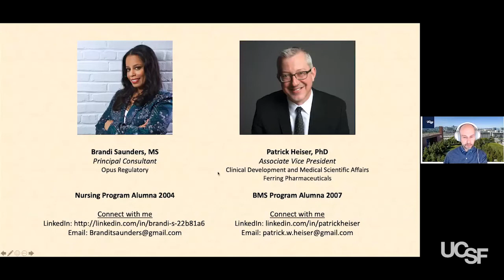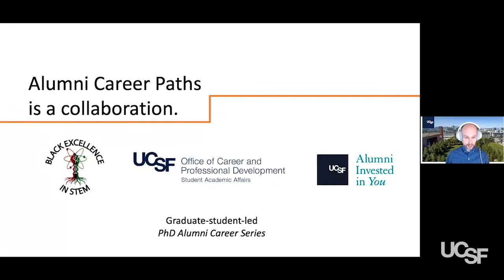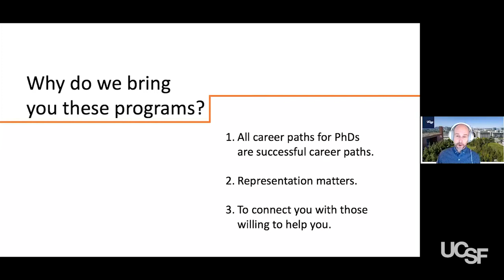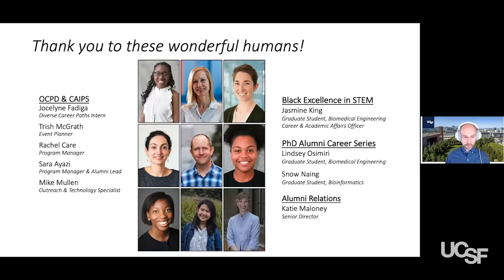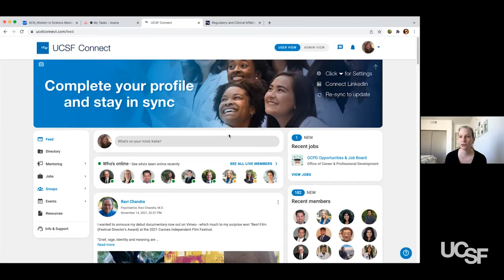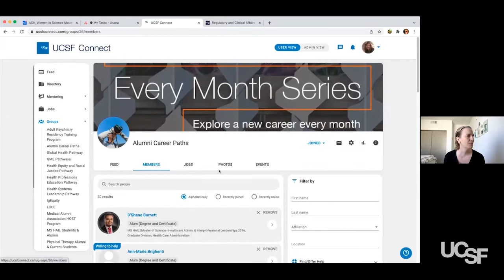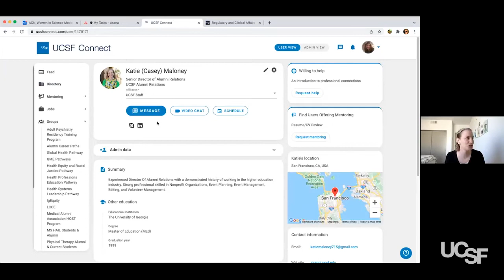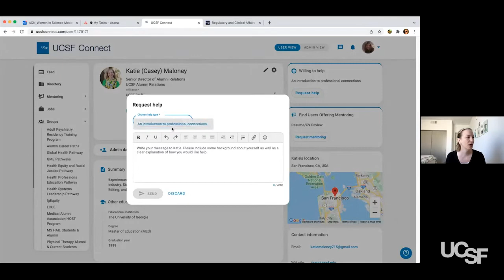Regulatory and Clinical Affairs Alumni Career Paths 2021 - UCSF OCPD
Regulatory and Clinical Affairs Alumni Career Paths Panel featuring UCSF alums Patrick Heiser, PhD and Brandi Saunders, MS in conversation with Michael Matrone, PhD, associate director, the Office of Career and Professional Development at UCSF. Recorded as part of the Every Month Series. November 2021.